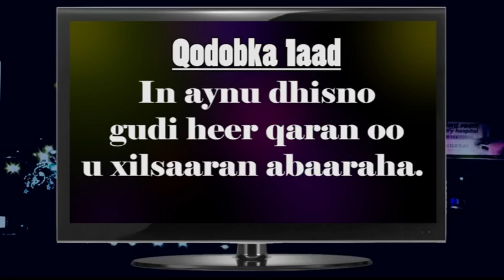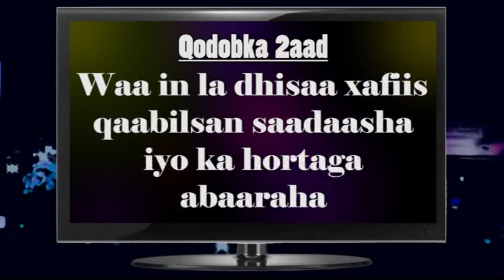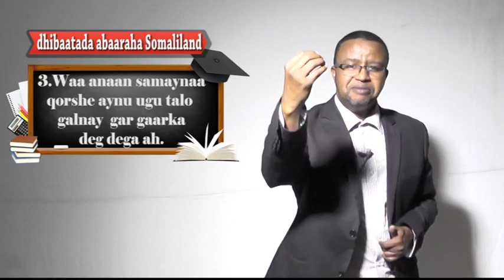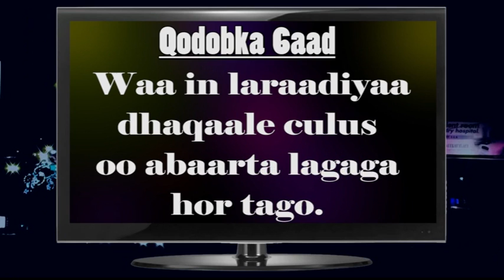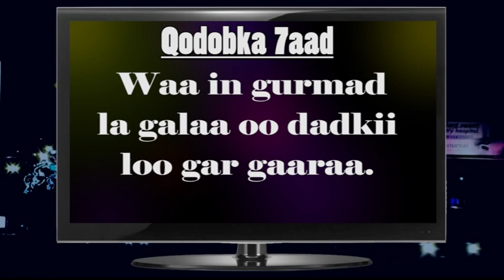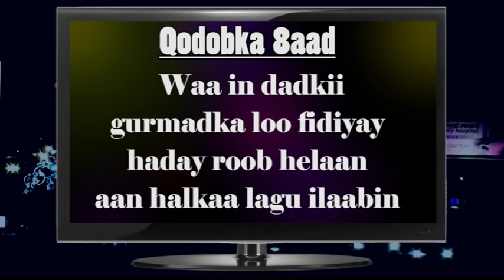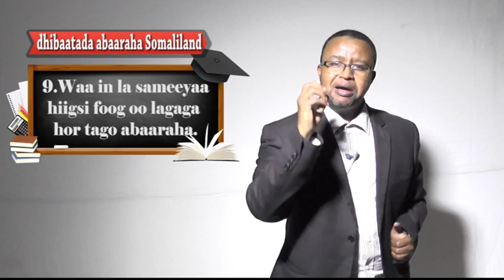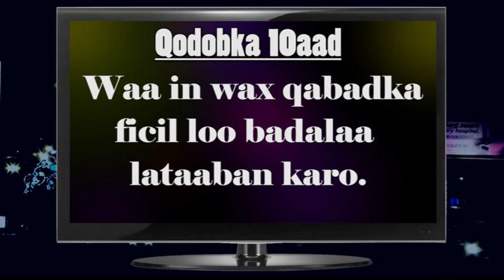ABAARAHA SOO NOQNOQDA EE SOMALILAND SIDEE LOOGA HORTAGI KARAA? SIDEESE LOO MAARAYN KARAA???